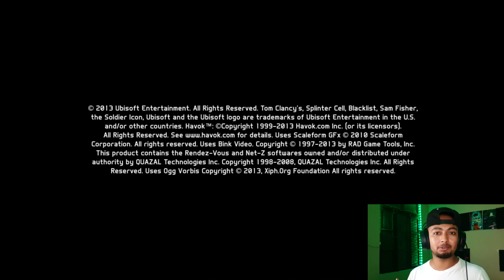AGENT PRAKASH ON MISSION | SPLINTER CELL BLACKLIST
AAJ HUM BANEGE AGENT OR DUNIA KO BACHAYEGE, KUCH BHOT KI COOL OR SEXY STEALTH KE SAATH TUM DEKH KE PAGAL HO JAOGE

DEKHNE KA DIL SE SHUKRIA 💗

how to fix splinter cell blacklist has stopped working,